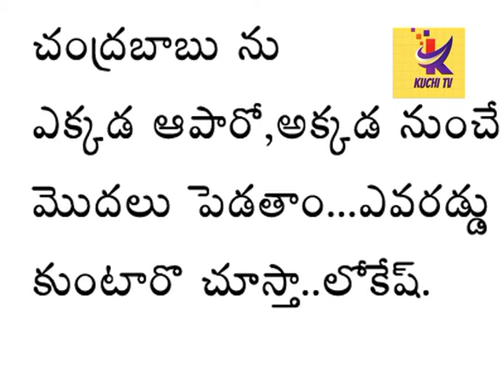నారా లోకేష్ ఫైర్ ఆన్ ఏపి సీఎం....,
విశాఖ పట్టణంలో మాజీ సీఎం చంద్రబాబు పర్యటనను అడ్డుకోవడంపై తెలుగుదేశం పార్టీ జాతీయకార్యదర్శి నారా లోకేష్ మండిపడ్డారు.అనంతపురం జిల్లా పరిటాల రవీంద్ర రెండవ కుమారుడి వివాహా మహోత్సవంలో పాల్గోనేందుకు జిల్లాకు వచ్చిన ఆయన విలేకురుల సమావేశంలో పాల్గోన్నారు.ఈ సంధర్బంగా  ఎప్పోపుడు లేని విధంగా పరుష పదజాలంతో విరుచుకుపడ్డారు.ఒకానొక సంధర్బంలో ఇలాగె ప్రవర్తిస్తే  ఇళ్లకెళ్లి కొడతాం అన్నారు.
పోలీసులు అనుమతి ఇచ్చినా వైసీపి వారు అడ్డుకోవడం ఎక్కడి సాంప్రదాయం అన్నారు.పోలీసులకన్నా ముందే వైసిపికార్యకర్తలు అడ్డుకోవడం దారుణమన్నారు.చంద్రబాబు ఎక్కడ అడ్డుకున్నారో తిరిగి
అక్కడినుంచే మళ్లి మొదలు పెడతామని హెచ్చరించారు.కోర్టులు హెచ్చరిస్తున్నా వారి తీరులో మార్పులేదన్నారు.